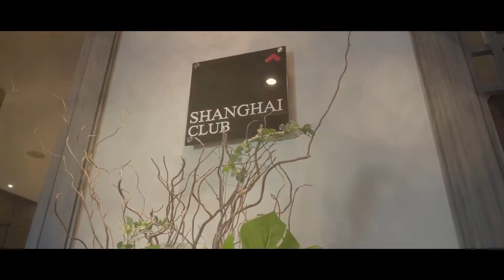Cinema Wedding Ceremony Bell & Kie